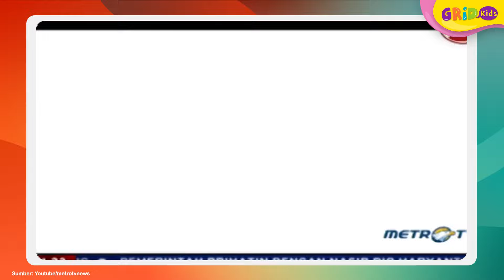Kisah Inspiratif Anak Indonesia yang Berprestasi di Dunia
Kisah inspiratif dari anak-anak Indonesia dan Luar Negeri bisa membuat kita menjadi termotivasi untuk mengembangkan bakat dan minat kita untuk kepentingan yang lebih luas. Menjadi anak yang berprestasi bukan hanya dinilai dari sisi akademik saja, namun banyak bidang yang bisa Kids coba.

GRIDSKIDS ARE ALL ABOUT FUN!

Produser: Lucia Triundari
Editor: Sigit Purnomo, Karto Mandiro
Script Writer: Angela Ribka S, Ifrani, Della Widiawan
Creative Art : Dyta Salsabila, Akmal Nadhif Predika